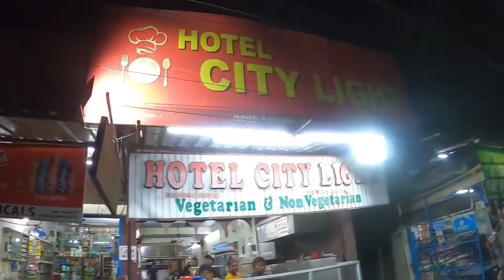REACHED GERMANY 🇩🇪 | CITY LIGHT | FORTKOCHI | VLOG - 26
Praveen reached germany on 8th march. In that time we were at fortkochi. We visited city light restaurant.